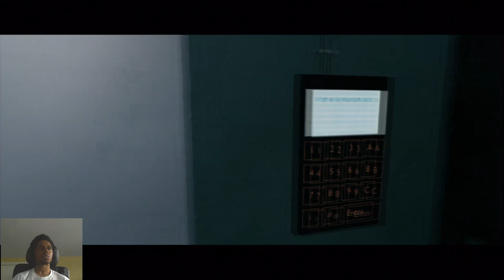Choke Hold & Knock-off Knockout Trophy | Crysis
Playing through Relic (Level 3) trying to grab most of the soldier until I get the first trophy at [11:47]. You just need to walk up to a soldier and hold square then you will grab a soldier. Near the end of Relic, you'll have to kill one of the soldiers with your fists instead of meleeing with your weapon. It is possible on Delta but it's better to do it on easy mode.

Kill 20 enemies with grab
Kill an enemy Nanosuit soldier with a Strength punch